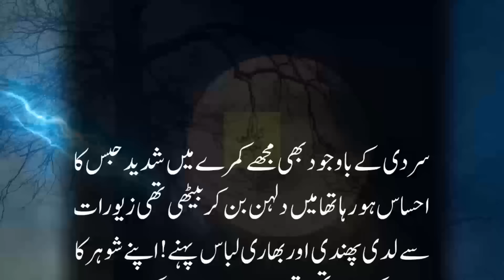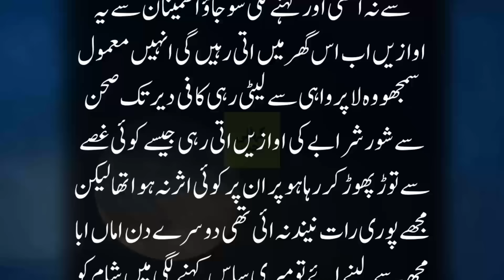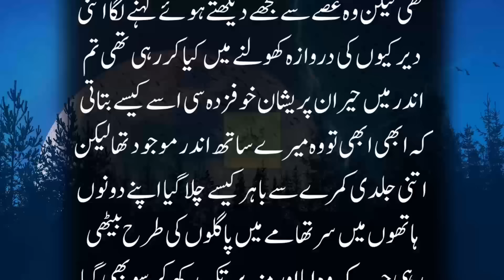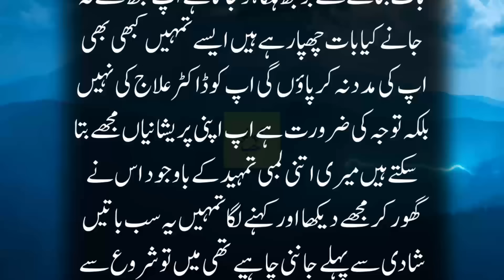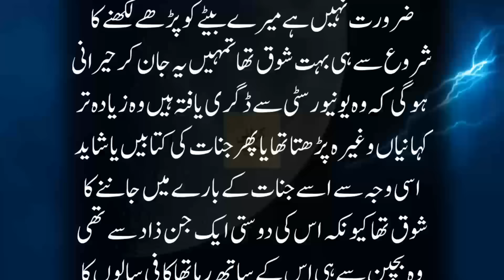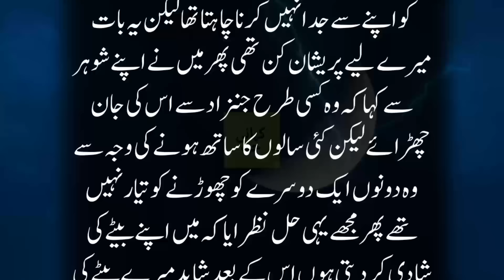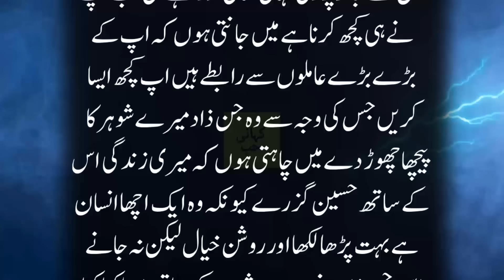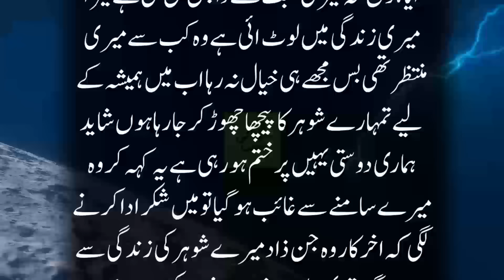Gajry Bechny Wali Mahira Aur Pepal Kay Darakht Ka Ashiq Jinzada | Intehai Dilchasp Khofnak Kahani